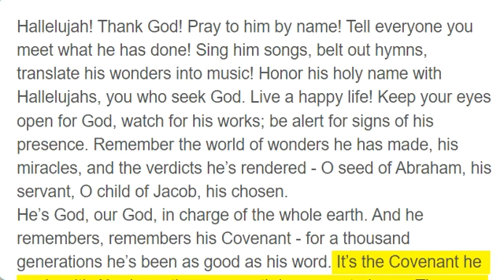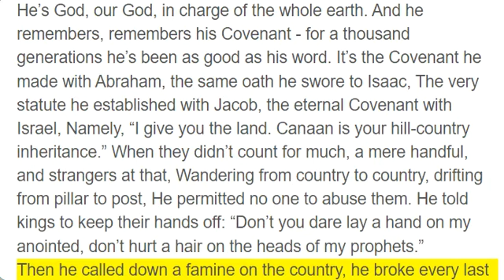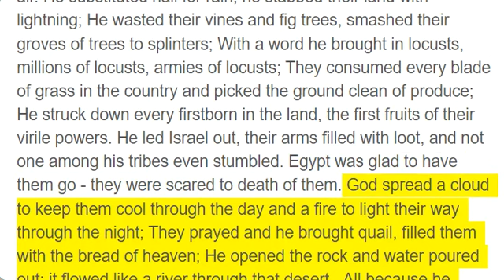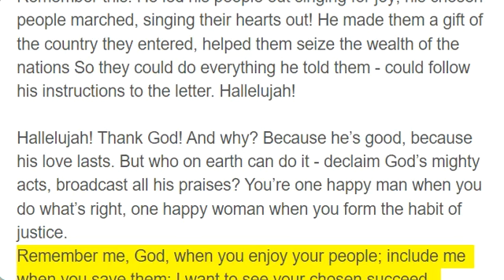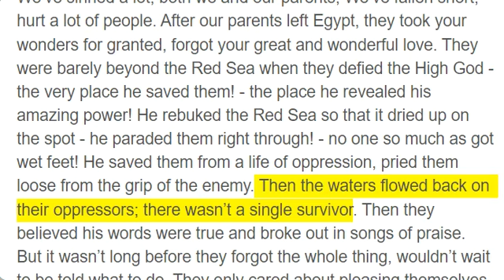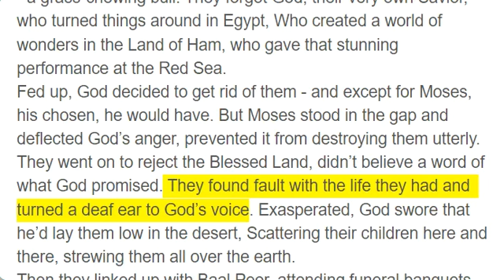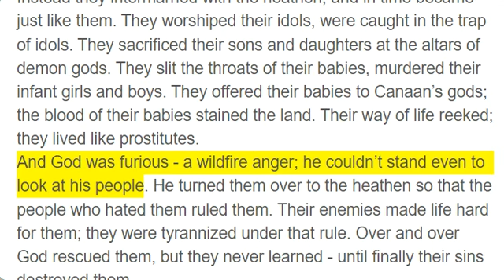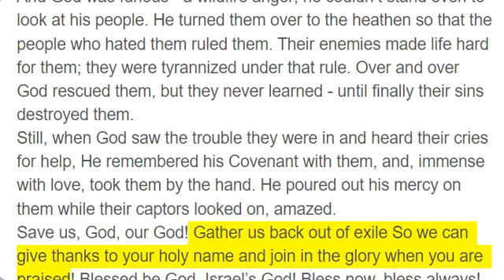Psalms 105 - 106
Hallelujah! Thank God! Pray to him by name! Tell everyone you meet what he has done! Sing him songs, belt out hymns, translate his wonders into music! Honor his holy name with Hallelujahs, you who seek God. Live a happy life! Keep your eyes open for God, watch for his works; be alert for signs of his presence. Remember the world of wonders he has made, his miracles, and the verdicts he’s rendered - O seed of Abraham, his servant, O child of Jacob, his chosen.
He’s God, our God, in charge of the whole earth. And he remembers, remembers his Covenant - for a thousand generations he’s been as good as his word. It’s the Covenant he made with Abraham, the same oath he swore to Isaac, The very statute he established with Jacob, the eternal Covenant with Israel, Namely, “I give you the land. Canaan is your hill-country inheritance.” When they didn’t count for much, a mere handful, and strangers at that, Wandering from country to country, drifting from pillar to post, He permitted no one to abuse them. He told kings to keep their hands off: “Don’t you dare lay a hand on my anointed, don’t hurt a hair on the heads of my prophets.”
Then he called down a famine on the country, he broke every last blade of wheat. But he sent a man on ahead: Joseph, sold as a slave. They put cruel chains on his ankles, an iron collar around his neck, Until God’s word came to the Pharaoh, and God confirmed his promise. God sent the king to release him. The Pharaoh set Joseph free; He appointed him master of his palace, put him in charge of all his business To personally instruct his princes and train his advisors in wisdom.
Then Israel entered Egypt, Jacob immigrated to the Land of Ham. God gave his people lots of babies; soon their numbers alarmed their foes. He turned the Egyptians against his people; they abused and cheated God’s servants. Then he sent his servant Moses, and Aaron, whom he also chose. They worked marvels in that spiritual wasteland, miracles in the Land of Ham. He spoke, “Darkness!” and it turned dark - they couldn’t see what they were doing. He turned all their water to blood so that all their fish died; He made frogs swarm through the land, even into the king’s bedroom; He gave the word and flies swarmed, gnats filled the air. He substituted hail for rain, he stabbed their land with lightning; He wasted their vines and fig trees, smashed their groves of trees to splinters; With a word he brought in locusts, millions of locusts, armies of locusts; They consumed every blade of grass in the country and picked the ground clean of produce; He struck down every firstborn in the land, the first fruits of their virile powers. He led Israel out, their arms filled with loot, and not one among his tribes even stumbled. Egypt was glad to have them go - they were scared to death of them. God spread a cloud to keep them cool through the day and a fire to light their way through the night; They prayed and he brought quail, filled them with the bread of heaven; He opened the rock and water poured out; it flowed like a river through that desert - All because he remembered his Covenant, his promise to Abraham, his servant.
Remember this! He led his people out singing for joy; his chosen people marched, singing their hearts out! He made them a gift of the country they entered, helped them seize the wealth of the nations So they could do everything he told them - could follow his instructions to the letter. Hallelujah!

Hallelujah! Thank God! And why? Because he’s good, because his love lasts. But who on earth can do it - declaim God’s mighty acts, broadcast all his praises? You’re one happy man when you do what’s right, one happy woman when you form the habit of justice.
Remember me, God, when you enjoy your people; include me when you save them; I want to see your chosen succeed, celebrate with your celebrating nation, join the Hallelujahs of your pride and joy!
We’ve sinned a lot, both we and our parents; We’ve fallen short, hurt a lot of people. After our parents left Egypt, they took your wonders for granted, forgot your great and wonderful love. They were barely beyond the Red Sea when they defied the High God - the very place he saved them! - the place he revealed his amazing power! He rebuked the Red Sea so that it dried up on the spot - he paraded them right through! - no one so much as got wet feet! He saved them from a life of oppression, pried them loose from the grip of the enemy. Then the waters flowed back on their oppressors; there wasn’t a single survivor. Then they believed his words were true and broke out in songs of praise.
But it wasn’t long before they forgot the whole thing, wouldn’t wait to be told what to do. They only cared about pleasing themselves in that desert, provoked God with their insistent demands. He gave them exactly what they asked for - but along with it they got an empty heart. One day in camp some grew jealous of Moses, also of Aaron, holy priest of God. The ground opened and swallowed Dathan,